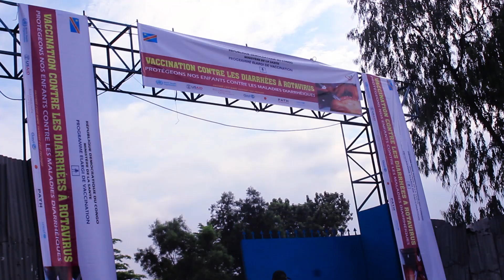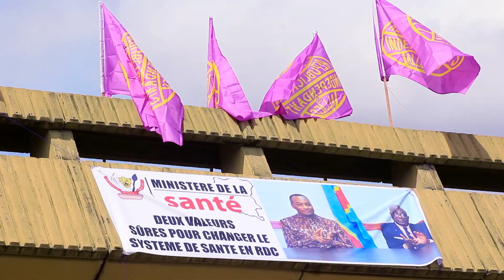LANCEMENT VACCINATION ROTAVIRUS PAR LE VICE MINISTRE DU 30 OCTOBRE 2019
lancement du rotavirus à l échangeur de limete